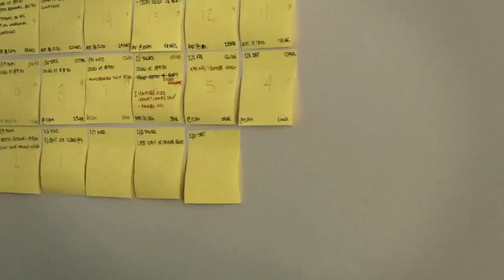Vlog: Moving after spending 8 months in the Jungle in isolation healing myself from digestive issue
I have moved 16 times in the last three years and every time I move, it hurts to leave behind the people who I've become dear friends with.  This time was no different.

The jungle here in Peru is a very intense place.  There is no escaping the constant heat and humidity.  There are no air conditioners... Okay maybe there are like 3 places in the whole city that pay for air conditioning, but other than that you live in the constant sweat that your body produces because of the neverending heat.

This teaches you so many lessons.  You're forced to practice humility, patience, and chill because otherwise you will get eaten right up by the aggressive energy of the environment.

Along with all of these lessons, the jungle gave me answers on how to take care of my body and heal the physical issues I have been struggling with all my life.  The jungle saved me on so many levels... so leaving this place was very bittersweet.